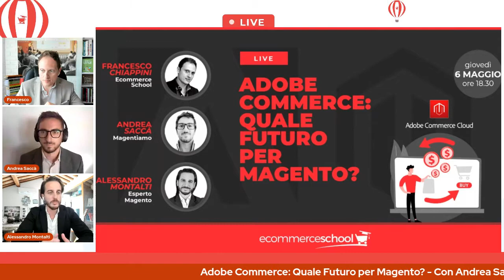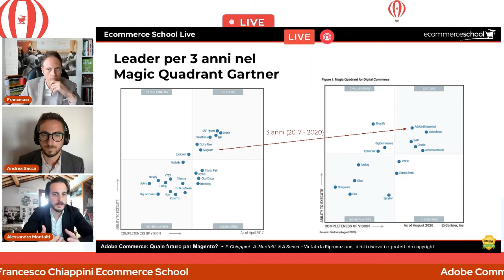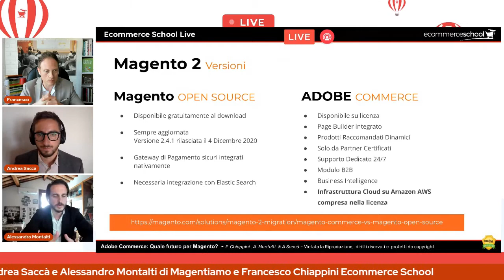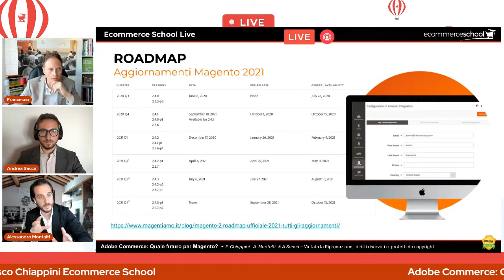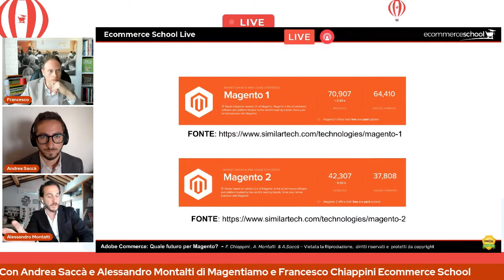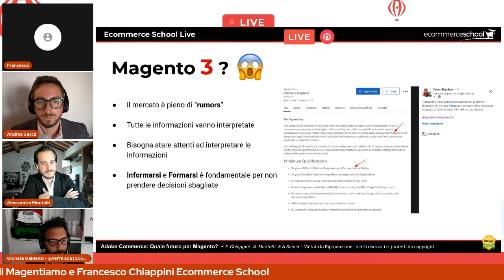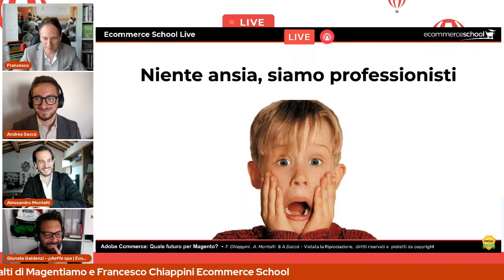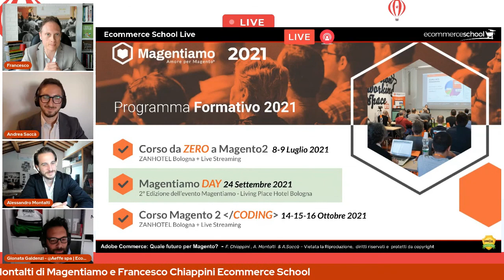Adobe Commerce | Quale futuro per Magento?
Francesco Chiappini ha 20 anni di esperienza diretta nel settore ecommerce con ecommerce proprietari ed avendo seguito i principali ecommerce di successo  in Italia, sia PMI e Brand come Efarma, Motoabbigliamento, Moschino e molti altri.

Ecommerce 360° è il format di formazione ed aggiornamento di Francesco Chiappini, Imprenditore Ecommerce e Fondatore di Ecommerce School